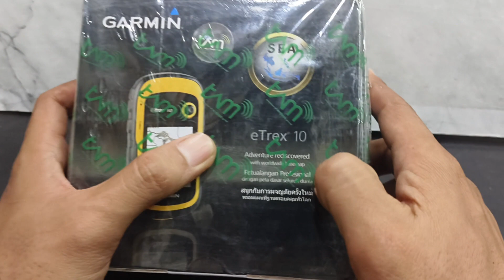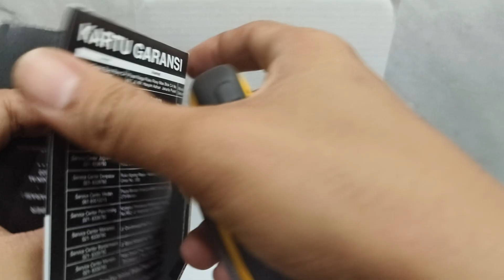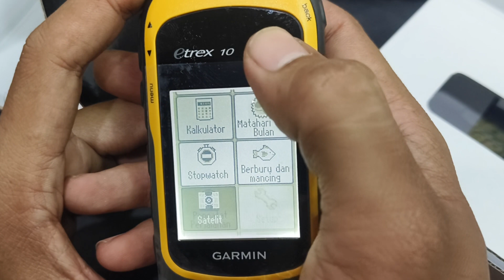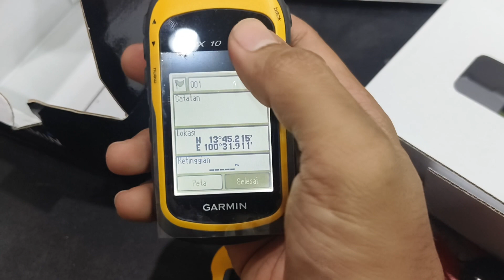Cara penggunaan GPS Garmin eTrex 10 yang original, garansi TAM. simak videonya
untuk info lebih lanjut silahkan hubungi kami di :

1. Jl Perak Timur no 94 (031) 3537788
2. Jl Bratang Binangun no 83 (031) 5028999
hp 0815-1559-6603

link shopee :
etrex 10i